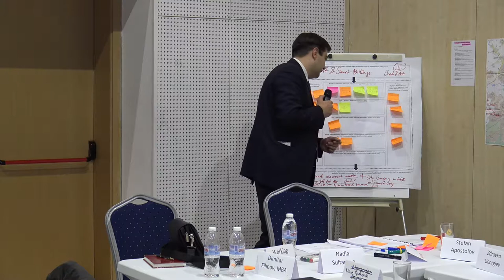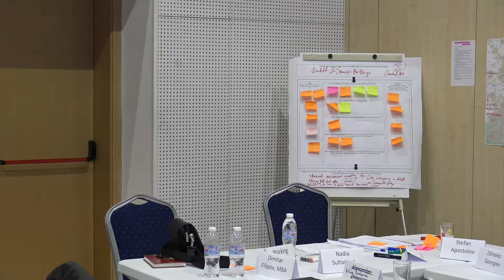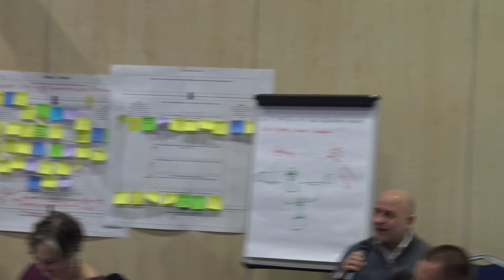2018 11 26 Conference 17 Wrap up & Next Steps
26 November, 2018
Yordanka Fandakova

AFTERNOON SESSION
C-4: Wrap up & next steps:
- Debate on follower cities’ needs and evaluation of SCGP testing results today
- Future collaboration with both IPPR Action Cluster and SCGP and SmarterTogether project
- Ideas for concrete projects in future
- Next steps and definition of to-do’s until next meeting